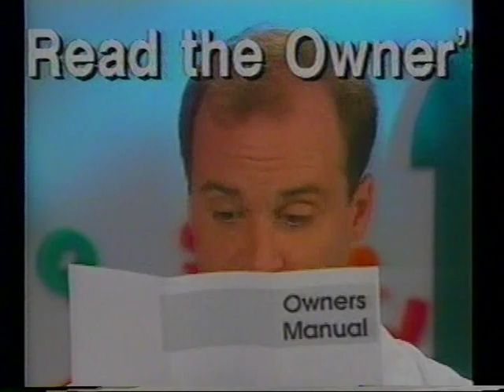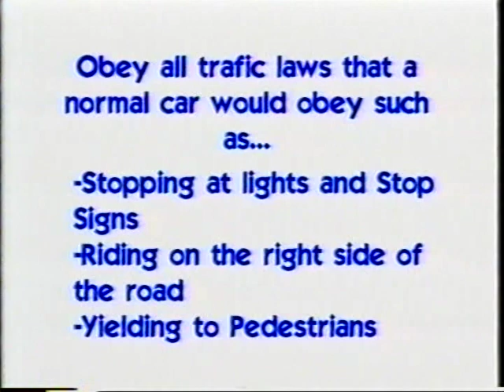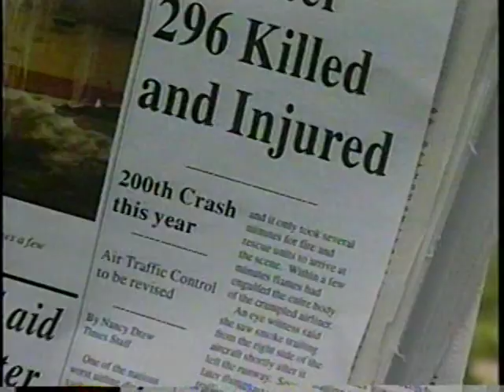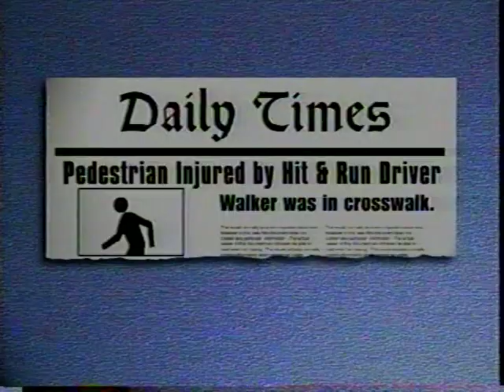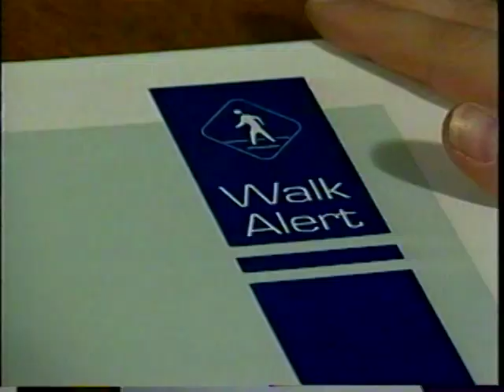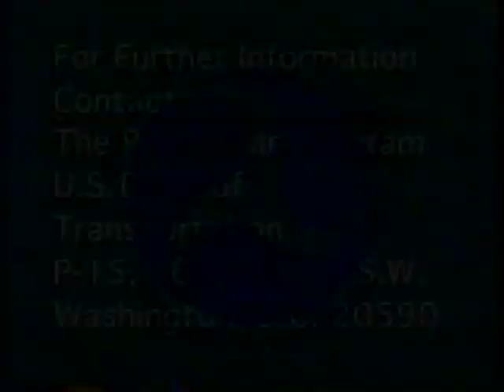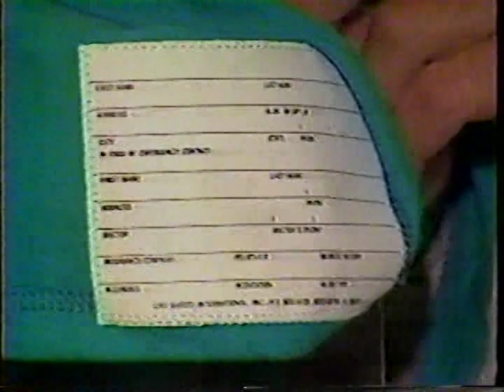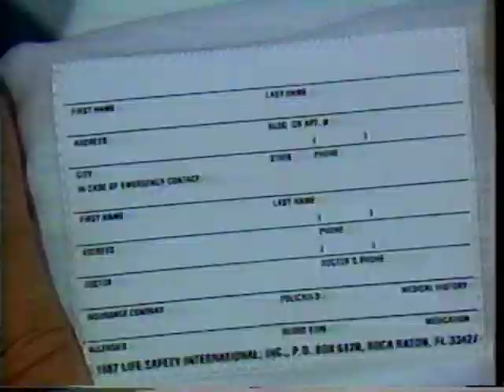Missoula Bike Safety Training Doctor, Using a Helmet and More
In this edition of "Professor Helmut On Helmets," bike training Doctor Helmut helps bike riders out with safety tips about always wearing a helmet and paying attention to traffic signals (circa 1990s).